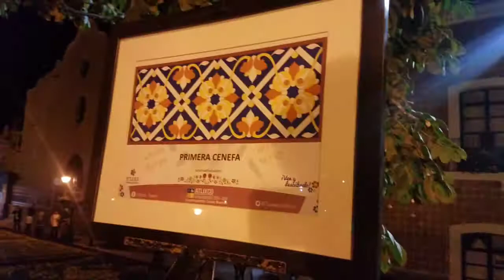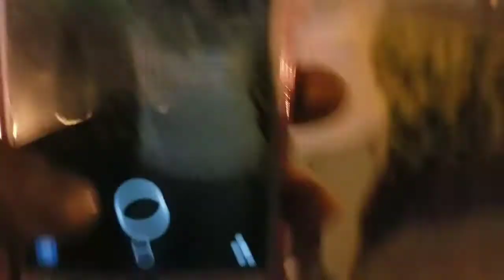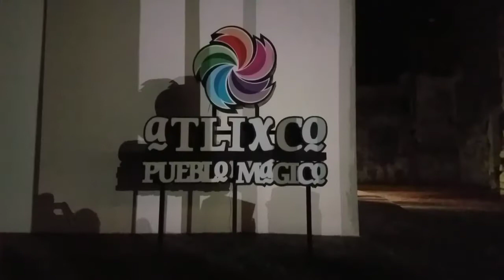PASEO NOCTURNO EN EL CENTRO DE ATLIXCO PUEBLA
Subele el brillo de tu dispocitivo hasta donde gustes y disfrutes super mejor el video gracias!!!

VIDEO ANTERIOR

KIONDAAA..!! Como están amigos de youtube el día de hoy turisteamos un poco Nocturnamente en el Zócalo de atlixco puebla vicitando el "PETATE" Floral jajaja el TAPETE FLORAL Que por la tarde se vive un ambiente y por la noche otro es como de calma así bien shidorii espero que les guste mucho este video recuerda que le puedes dar manita arriba sin ningún problema espera más vídeos chidos  me encantaría que te Suscribieras a mi canal si te gusta mi contenido se vienen vídeos hermosos... graciasss. por favor sigueme en todas mis redes sociales que te estare dejando por aquí abajito y. yaaa jajajjaa

AVISO!!! Por cierto ya tenemos fanpage  en facebook regalale amor con un like gracias.
ahi podras disfutar de todos los en vivo que haga antes o despues de acer un video ora si gracias por tu like

Muchas gracias por estar aqui y leer toda la descripción un saludo en especial para ti por aver llegado a leer toda esta parte de la descripción.
▶buenoo... sin mas que decir aaaaaaaaddios. !!!